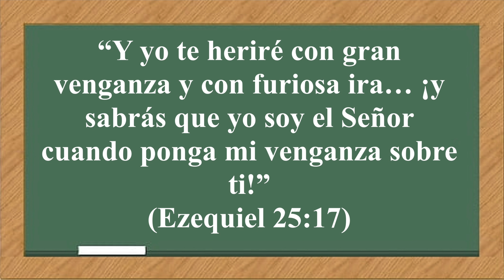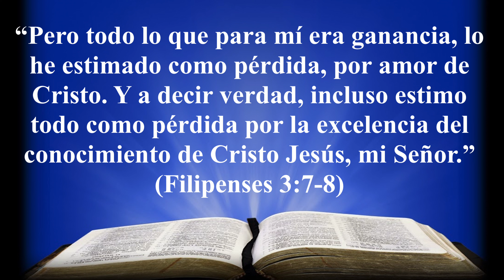Sepan que yo soy el Señor - 220º Video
La viñeta y el thumbnail fueron hechos por @WagnerJann

Todos los textos Biblicos compartidos en el video fueron sacados de la versión biblica Reina Valera Contemporánea (RVC), la misma versión utilizada en la Biblia de la Reforma con excepción de Ezequiel 25:17

La foto del thumbnail y de la portada de la película fueron sacadas del video oficial de promoción de la película

La foto de Tarantino fue sacada de Wikipedia.

Canción: Rock of Ages, Cleft For Me

Artista: Doug Smith

Album: Stained Glass